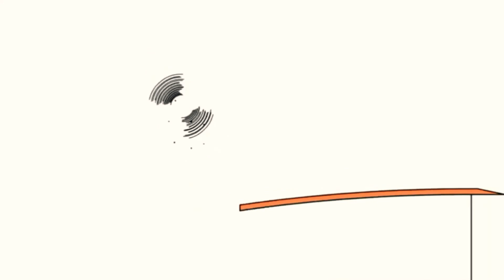28 серпня 2020 р.